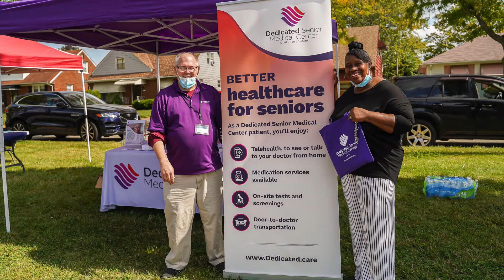HCSC Food & COVID-19 Care Packet Distribution on September 26, 2020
Per this past weekend, here is the report from METROHEALTH!
"Thanks for a great event this past Saturday! Our testing team had a wonderful time and couldn’t say enough about the event!  We tested 109 individuals on Saturday!"
Thank you MetroHealth for Your Partnership.

THE HARVARD COMMUNITY SERVICES CENTER DISTRIBUTED OVER 150 BAGS OF FOOD AND CARE PACKETS.  Thanks to funding from the Cleveland Foundation, the City of Cleveland Community Development Department (CDBG Funding), and Councilman Joe Jones, City of Cleveland, Ward One.

THREE AMAZING EVENTS IN THE LEE-HARVARD NEIGHBORHOOD.
@ the Archbishop Lyke School Parking Lot
The Harvard Community Services Center in collaboration with MetroHealth, Cuyahoga County Board of Health, and Black Women's Political Action Committee.
@ Whitney M. Young School
The  Delta Sigma Theta Sorority in collaboration with
Phi Beta Sigma and Zeta Phi Beta.
On Harvard Road
The Northeast Ohio Black Health Coalition
*COVID-19 TESTING
*IMMUNIZATIONS FOR YOUTH
*FOOD DISTRIBUTIONS
*CARE PACKET DISTRIBUTION
*VOTER REGISTRATION